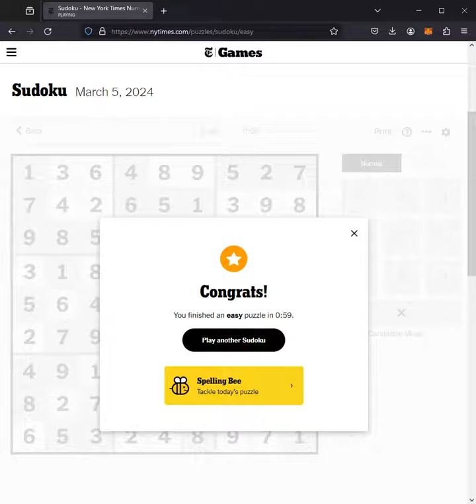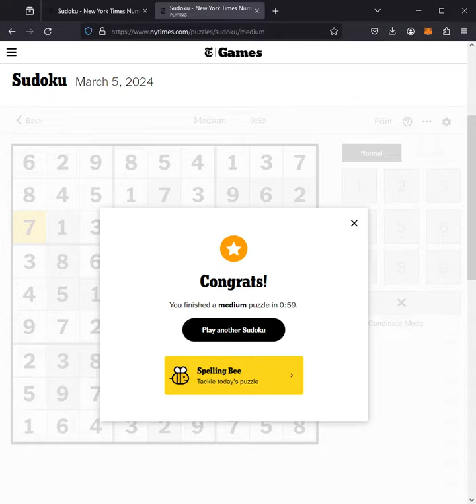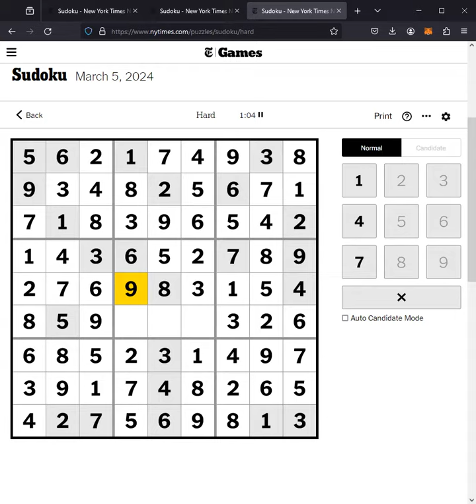Sudoku NYT Answers Easy Medium Hard 5th March 2024